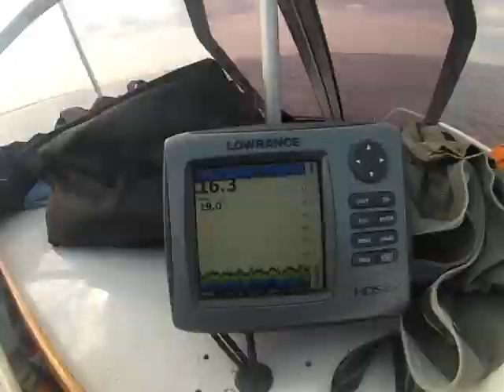Diving Gopro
Cape Conran East Coast of Australia